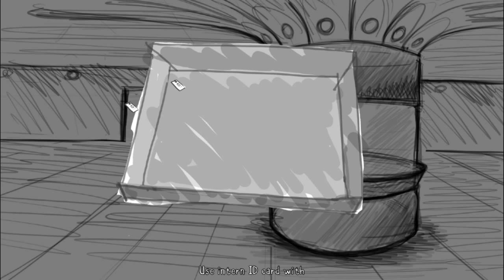Tara! Laro Tayo ng The Secret of Tremendous Corporation - Part 1: The Secret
Part 1 of The Secret of Tremendous Corporation series. Leave a comment or suggestion down below.